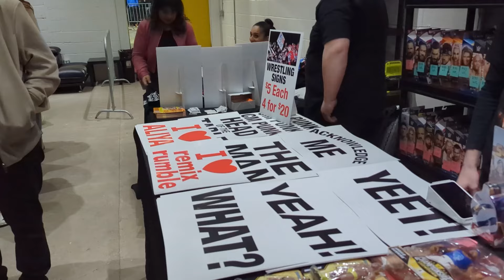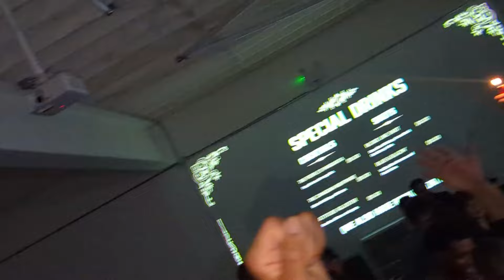WWE NIGHTCLUB VLOG! NEVER SEEN BEFORE 🤯 (Remix Rumble)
Elimination Chamber 2024 Ratings Asli Akhada Podcast on Spotify --

I went to a WWE Nightclub Event In Canada! Live WWE Theme Songs Vlog!!